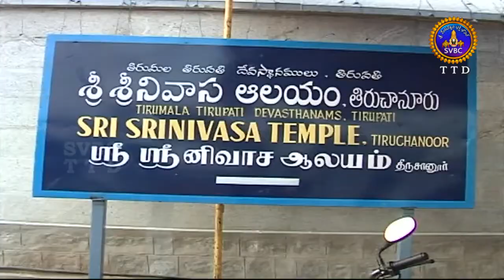Adhyatmika Viseshalu | 10PM | 26-04-18 | SVBC TTD